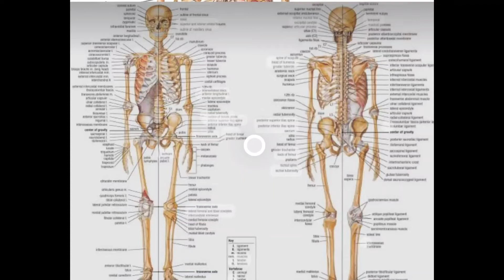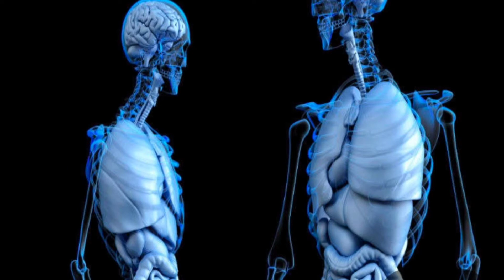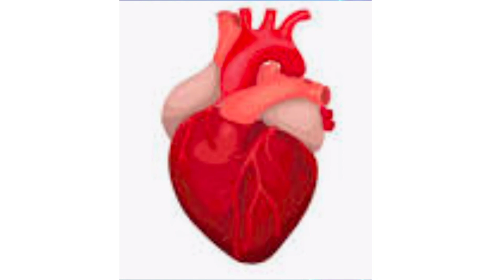10 intersting facts in telugu / interesting questions telugu / top 15 facts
10 intersting facts in telugu / interesting questions telugu / top 15 facts

Thanq ❤️🧡💜